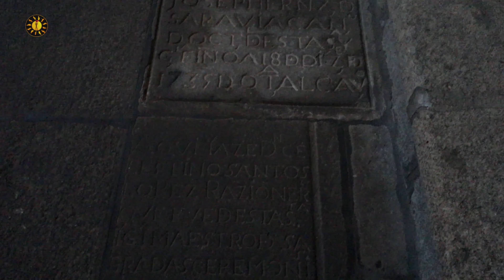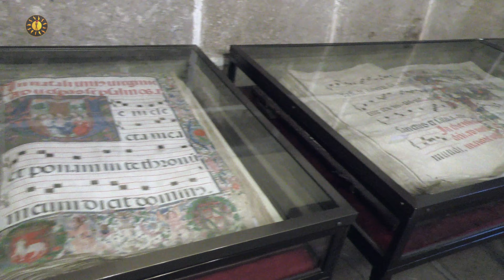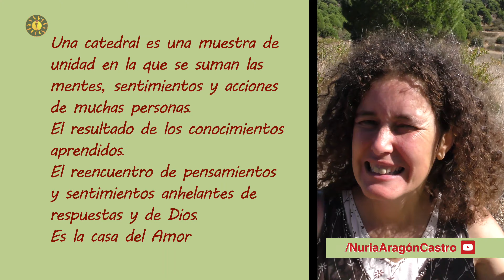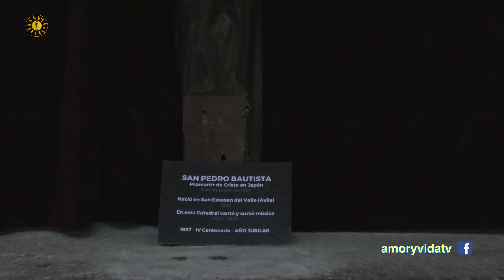Mis sentimientos al visitar la catedral de Ávila - Amor y Vida TV 190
Ávila no sólo es una ciudad completamente amurallada, si no también tiene una catedral del siglo XI y es la cuna de gran parte de los místicos españoles.
¿Quieres conocer lo que sentí y lo que aprendí al visitar esta catedral? ¿Qué de todo ello me ayuda a crecer como persona?
Mientras comento mis sentimientos, te muestro imágenes numerosas del lugar, para que te puedas emborrachar de su belleza.
La pega es que no estaba permitido usar el flash pero eso no impide disfrutar de su grandeza.
¡Porque vivimos para amar y juntos crecemos en consciencia y alegría!

¡Te necesito!

¿APLICAS LO QUE ACONSEJO EN MIS VÍDEOS? ¿CÓMO HA AFECTADO A TU VIDA? ¿Sientes que te beneficia ver mis vídeos y lo que comento en ellos? ¿De qué modo?
Si es que sí, estaría genial que me lo comentases bajo el vídeo. GRACIAS